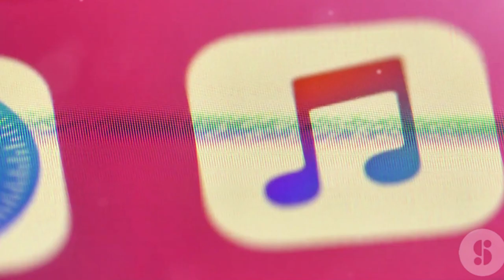Khám Phá Kênh "ĐSTV edm" Nghề Điện Lạnh, Nhạc Thư Giãn, Nhạc Trẻ, EDM & Giải Trí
Xin chào mọi người! Hôm nay, mình rất vui được giới thiệu một kênh YouTube cực kỳ thú vị cho các bạn- "ĐSTV edm". Nếu bạn thích khám phá những điều mới mẻ và giải trí nhẹ nhàng, thì đây chính là kênh dành cho bạn! Đầu tiên, chúng ta sẽ cùng nhau tìm hiểu về những nghề nghiệp hấp dẫn, đặc biệt là nghề điện lạnh. Bạn sẽ được học từ những kỹ năng cơ bản đến nâng cao, cùng với đó là những mẹovặt siêu hữu ích cho công việc. Bạn yêu thích âm nhạc? Kênh "Đời Sống Thú Vị" cũng có rất nhiều bản nhạc nhẹ nhàng, du dương giúp bạn thưgiãn sau một ngày dài. Còn nếu bạn là fan của nhạctrẻsôiđộng hay EDM, đừng lo nhé! Chúng mình luôn cập nhật những bản hithotnhất, đảm bảo bạn không bỏ lỡ bất kỳ xuhướngâmnhạc nào. Không chỉ âm nhạc, "ĐSTV edm" còn có vô vàn nội dung giải trí khác, từ những video hài hước "cười bể bụng" đến những thử thách kịch tính, hấp dẫn. Bạn sẽ không bao giờ thấy nhàm chán khi theo dõi kênh của chúng mình đâu! Chúng mình sẽ luôn cố gắng mang đến cho các bạn những phút giây thư giãn và bổ ích nhất. Cảm ơn các bạn đã theo dõi video này. Hẹn gặp lại các bạn trong những video tiếp theo trên kênh "Đời Sống Thú Vị"! Tạm biệt nha!
Cuối cùng Đstvedm xin chân thành cảm ơn mọi người vì tất cả. Chúc mọi người có được những phút giây thư giãn, vui vẻ...Cùng cả gia đình được bình an là hạnh phúc.

* Những câu nói hay, những bản nhạc EDM, Remix hấp dẫn, sẽ mang lại cuộc sống tốt hơn mỗi ngày với bạn.